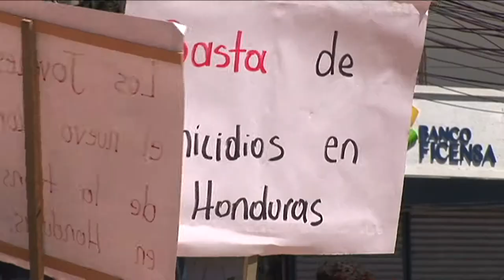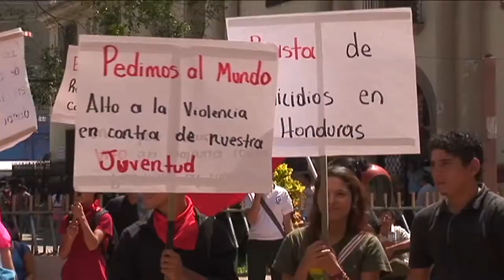Juventud hondureña denuncia persecución e inseguridad en su contra